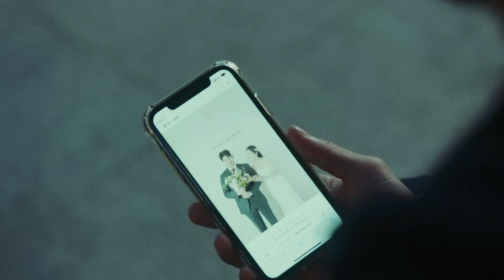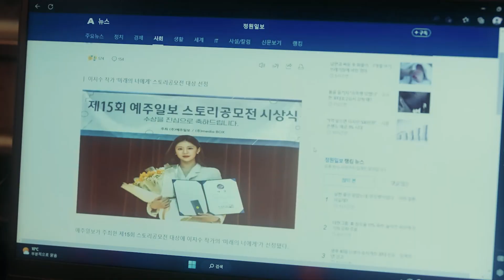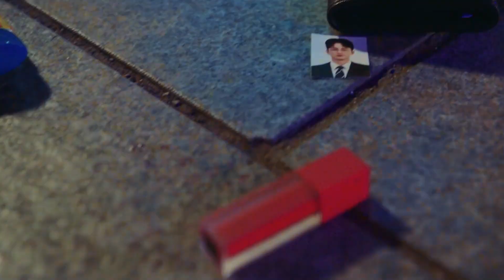Death’s Game हिंदी (2024) | KDrama Series Explained And Summarised in Hindi / Urdu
Death's Game Korean Drama Series Full Explained And Summarized  In Hindi / Urdu

Storyline : At the brink of going to hell, Yee Jae must cycle through twelve separate lives and twelve separate deaths in this reincarnation drama.